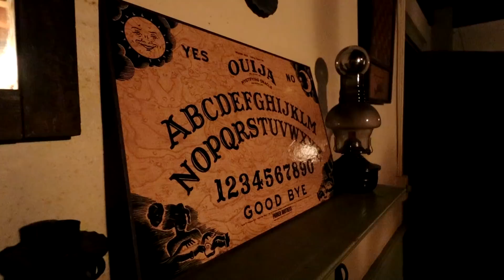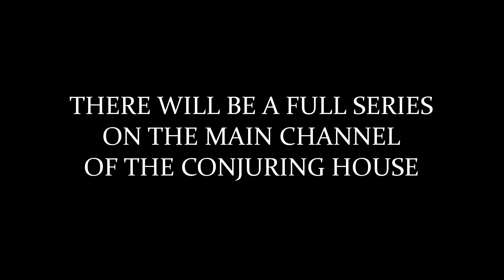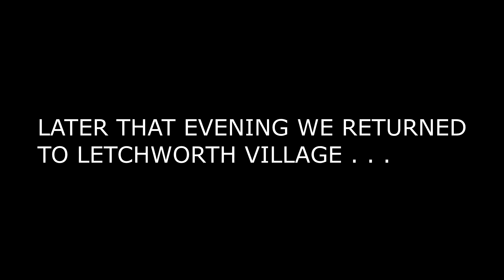I WENT TO THE REAL CONJURING HOUSE